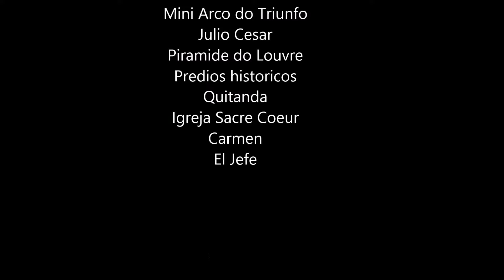Paris : O maior museu do mundo Louvre by El Jefe Midnight lunch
Louvre o sinonimo de museu.

Nossa gente Paris é show para os avessos a direcção e veículos automóveis como eu. Aqui temos metro para tudo quanto é lado, as vezes ate 3 estações diferentes para a mesma região, único ponto negativo é o cheiro de xixi.

Mas ninguém tem a vida dificultada por falta de meios de locomoção, ate bem tarde o transporte publico funciona bem. Nunca nos deixando a mão no retorno para o albergue.

Falando da cidade, hoje fomos ao Louvre que lugar maravilhoso, jardins, edifícios, a pirâmide, os shows de rua, o mini arco do triunfo, são tantas as maravilhas que fico sem palavra para enumera-las.

Em relação a comida hoje fomos num mercadinho de bairro, abastecemos a mochila e fizemos um delicioso pic nic rodeados de ratos com asas e pardais do telhado.